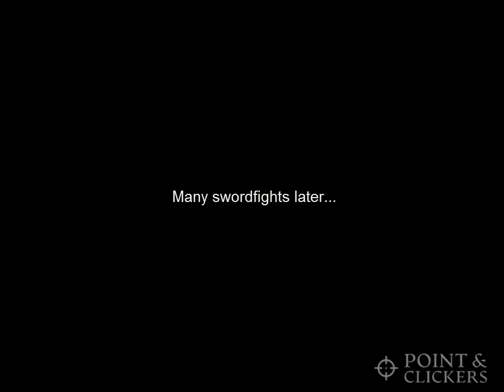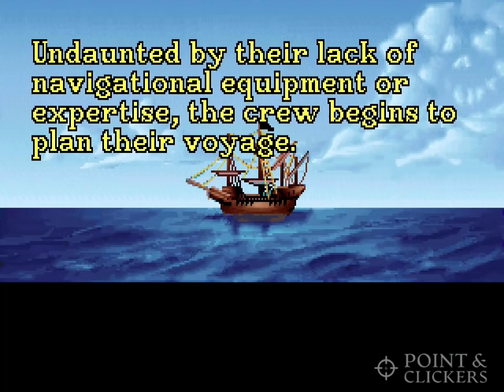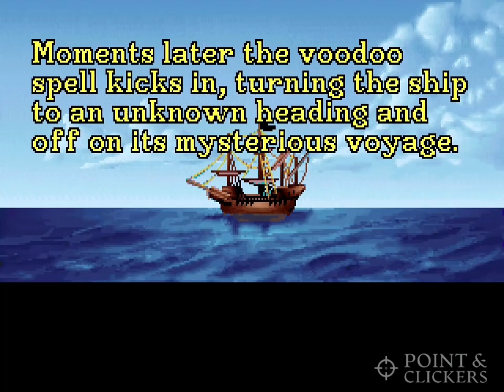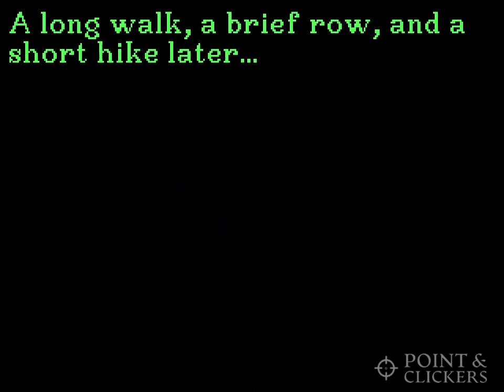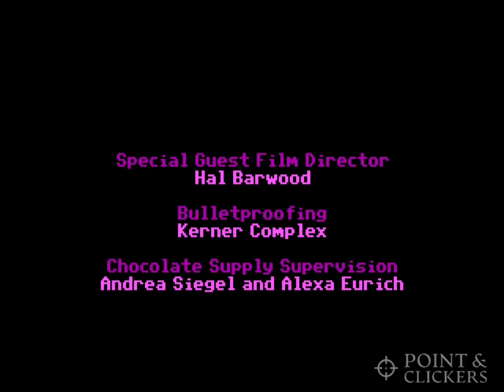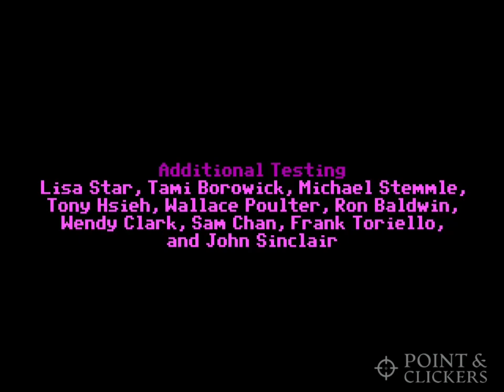THE SECRET OF MONKEY ISLAND Full Game Walkthrough - No Commentary Gameplay